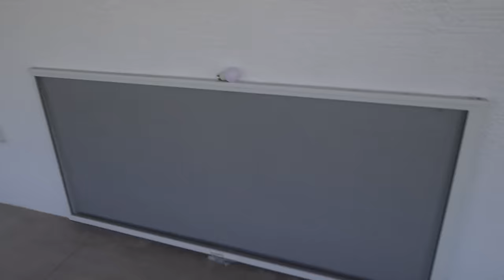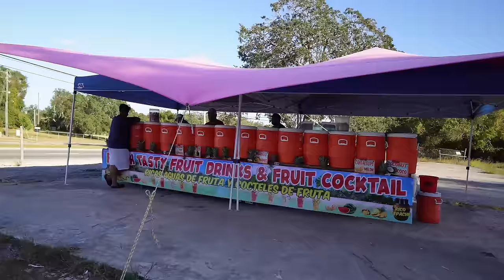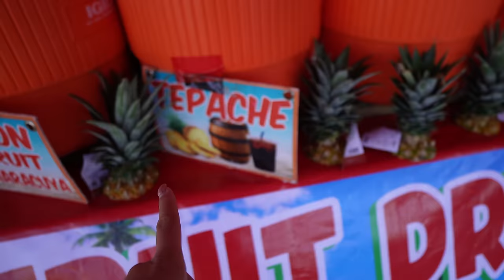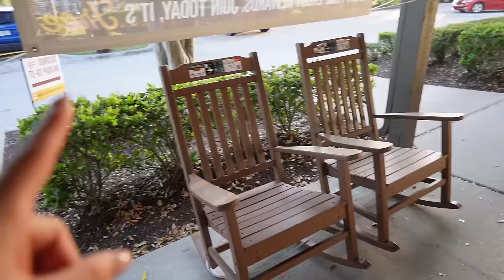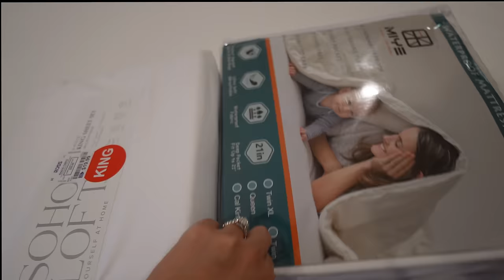NUESTRA PRIMERA DÍA EN LA CASA NUEVA 🥹